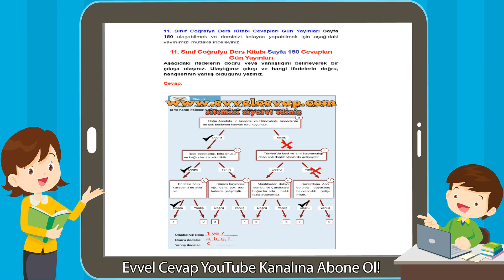11. Sınıf Coğrafya Ders Kitabı Sayfa 150 Cevapları Gün Yayınları